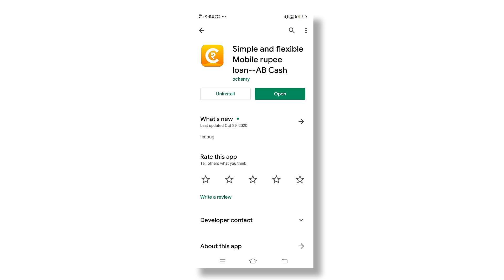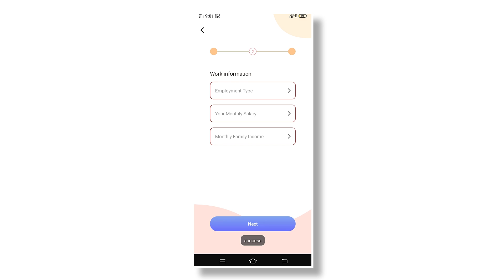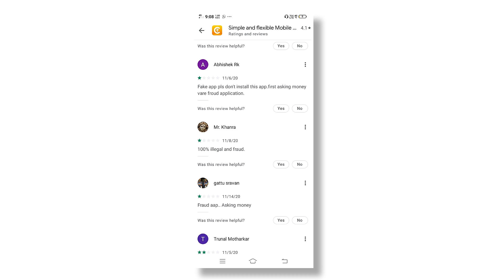ab cash loan app//ab cash loan app se loan kaise le//ab cash loan app real or fake//abcash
Online Loan,
Indiabulls Loan,
Home Credit Loan,
Mobikwik Loan,
Money view Loan,
HDFC Loan,
Kraditbee Loan,
Subh Loan,
Axis bank,
Pre-approved Loan,
Kotak bank Loan,
HDB Loan,
Bajaj finance Loan,
Kraditbee Loan,
Loan,
Central Bank,
Lazy pay Loan,
Lazy pay,
PaySense instant Loan,
Cashe Loan,
Loan Apps,
Loan apps,
PMAY Loan,
Subsidy Loan,

?Hello friends welcome you in my youtube channel 'Technical sarfraj"

? ? My Handles??:-??

loan app,
ab cash,
new loan app,
abcash app,
abcash loan app,
ab cash loan app,
ab cash loan app review,
abcash app se loan kaise le,
ab cash loan kaise lete hain,
ab cash loan app real or fake,
how  to use ab cash loan app,
ab cash se loan kaise lete hain,
ab cash loan app kaise use kare,
ab cash loan app kaise chalaye,
ab cash loan app se loan kaise le,

This is a tech channel where I uploads Technology related videos.

??THANKS WATCH MY VIDEO EVERYONE AND EVERYBODY LOVE YOU??